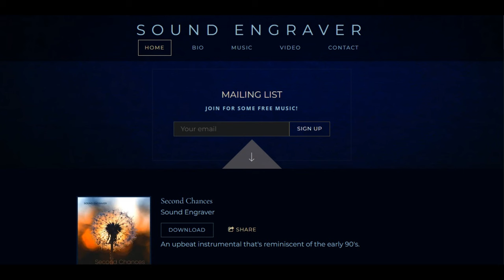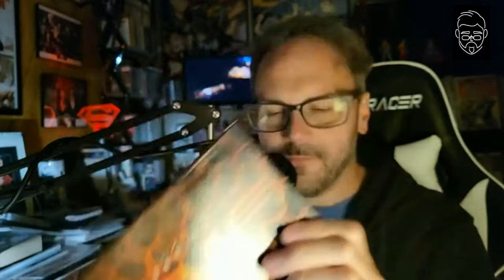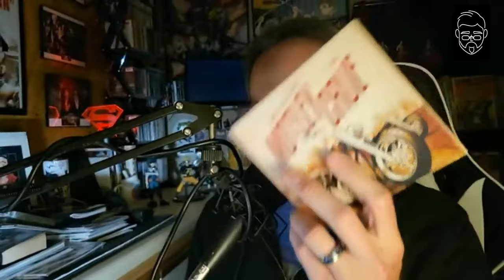Iconicast Podcast Episode 5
Episode 5: The history of hero deconstruction with High Noon, The Many Faces of Van Halen, Motley Crue, and Def Leppard, and the Trickster Archetype.

Send questions and comments for future episodes to

Follow the podcast on X @IconicastPodcst

In addition to YouTube, you can listen on the following platforms:

00:00:00 Intro
00:02:26 High Noon vs Rio Bravo
00:35:54 The Many Faces of... (Van Halen, Motely Crue, and Def Leppard) CD Review
00:46:05 The Trickster
01:06:14 Outro